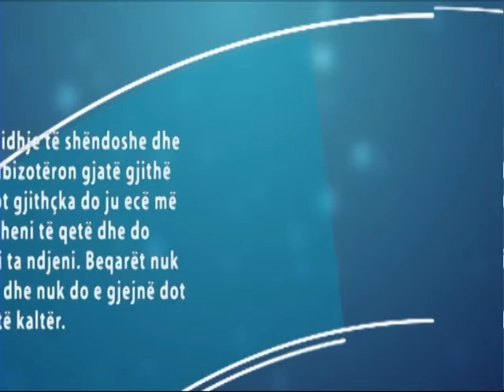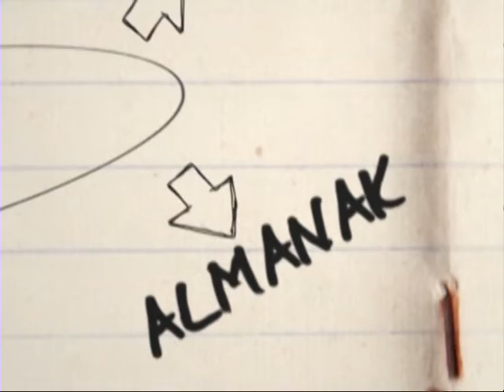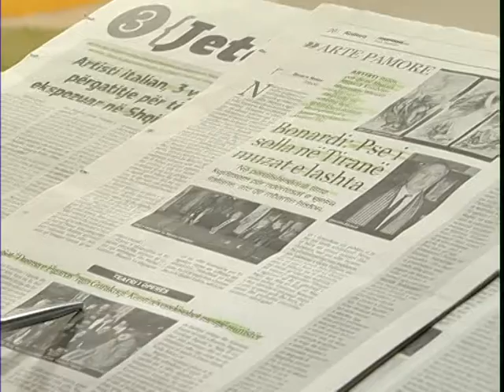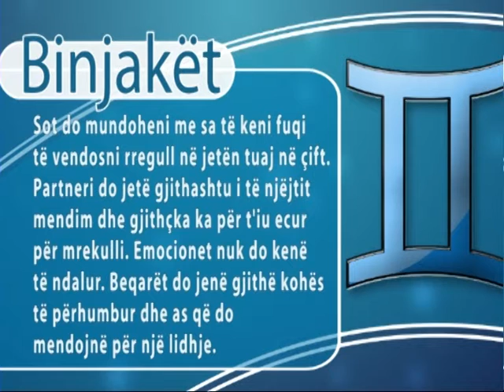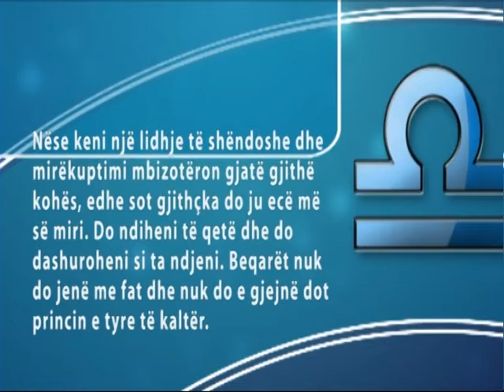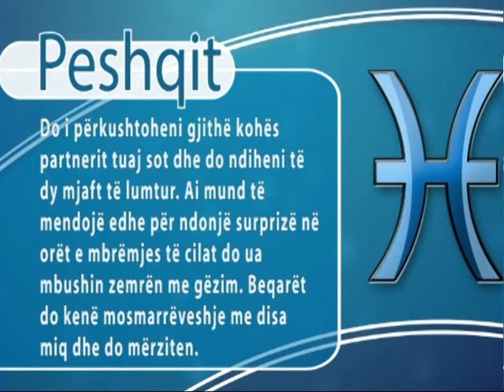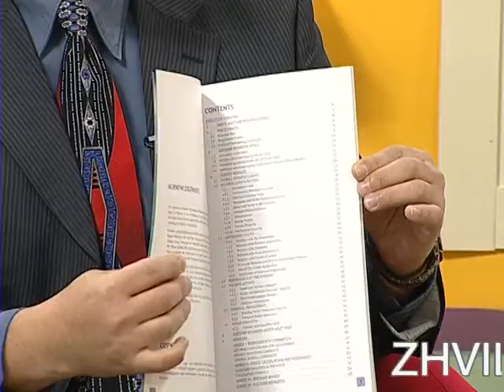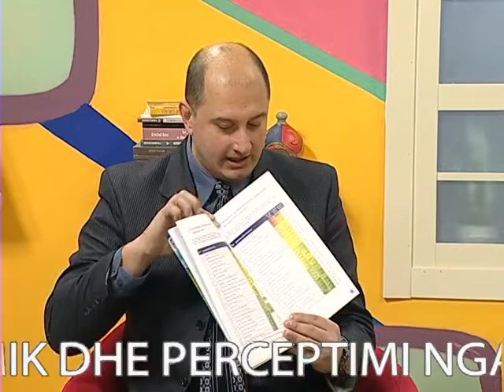A1 Report - Rreze Dielli dt 28 Prill 2015 , News Aktualitet Politikë